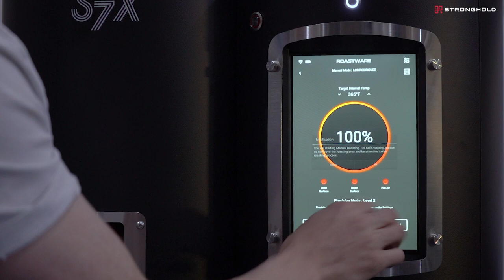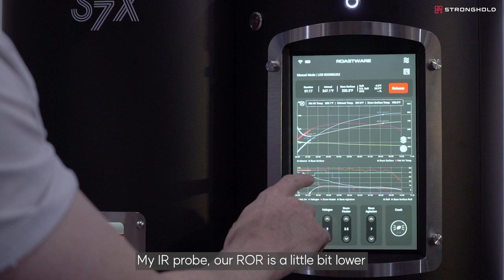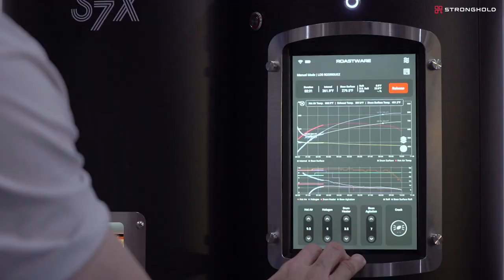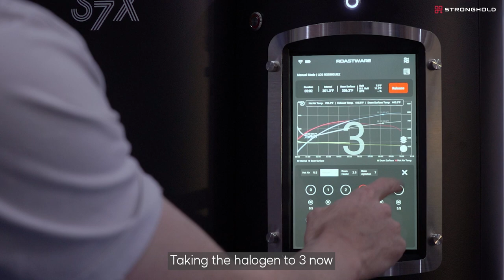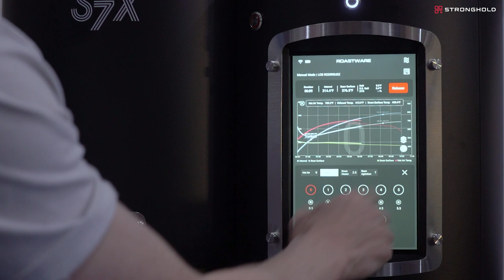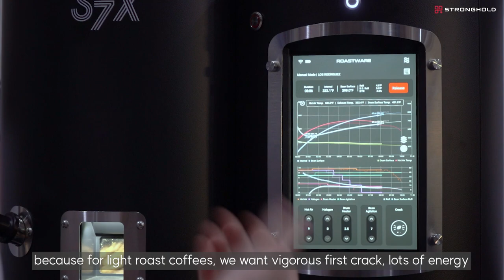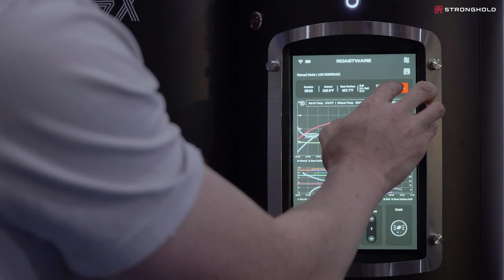[Stronghold Lab] Let's try Light Roasting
Ben will be sharing his tips on Light Roasting and
what are some of the flavors you can get from it!